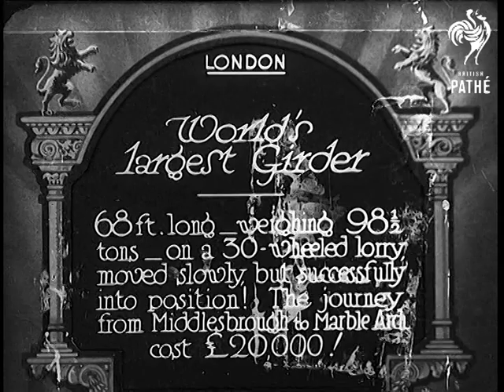World's Largest Girder (1931)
Full title reads: "London. World's Largest Girder. 68 ft long - weighing 98 1/2 tons - on a 30 wheeled lorry moved slowly, but successfully into position! The journey from Middlesbrough to Marble Arch cost Â£20,000!"

London.

Various shots of a huge metal girder being carried on the back of a lorry (a Scammell 100-ton tractor) through the streets of London. Large crowds have come out to watch its passage. The lorry is aided by a traction engine (Fowler B6 crane engine).

Pan up construction site of new hotel (Cumberland Hotel) to show the girder being placed into position.
 FILM ID:871.18